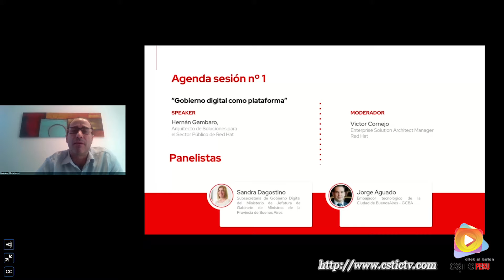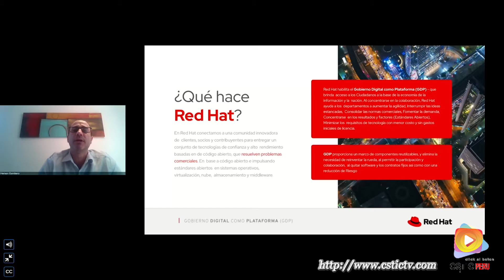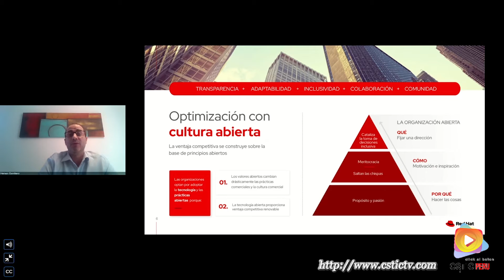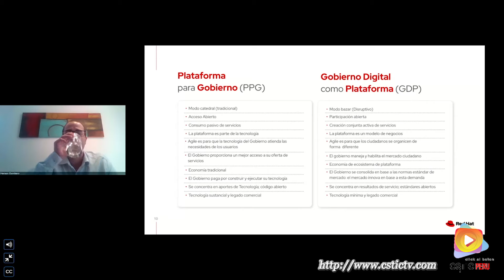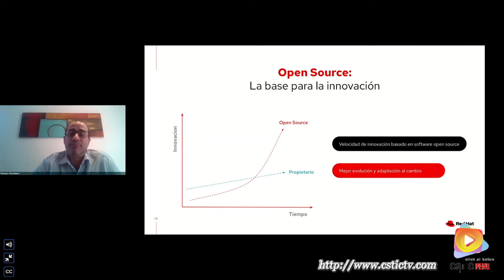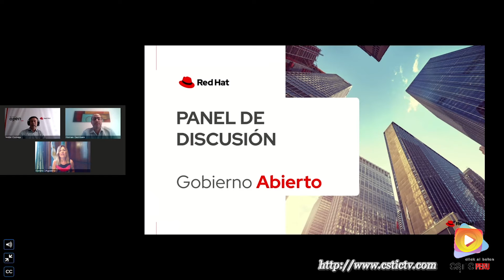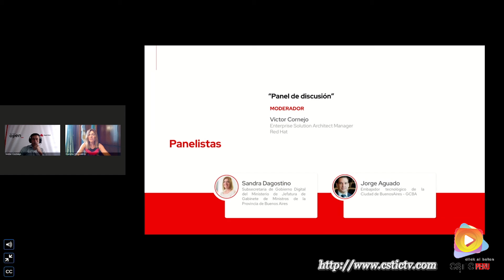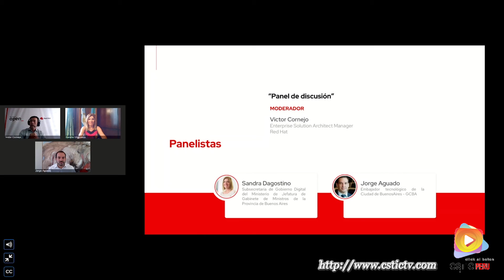Gobierno Digital - Red Hat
Webinar: Gobierno Digital o Gobierno Abierto por Red Hat. Ver las imágenes por nuestro Portal TV.